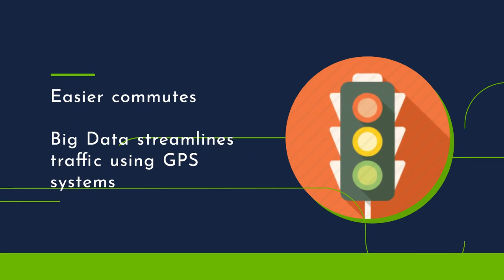How Big Data is changing the World? - Dexlab Analytics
In this video, we have focused on how big data is altering various industry landscapes – like, commute, smartphones and healthcare.